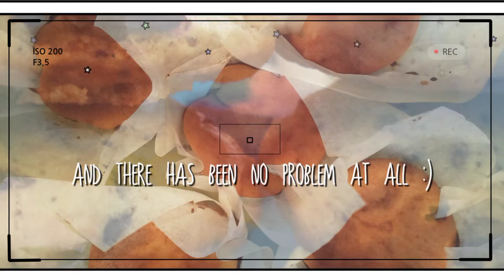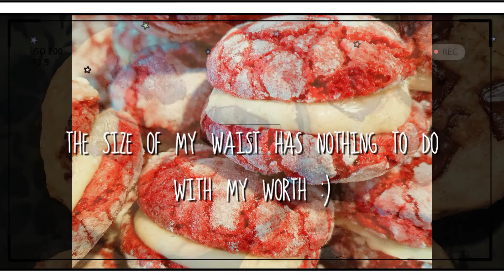Big Momma vlogs / Quarantine foods / homecooked foods :)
I am sharing the compilation of foods we have made during the lockdown period. I hope U all enjoy it.